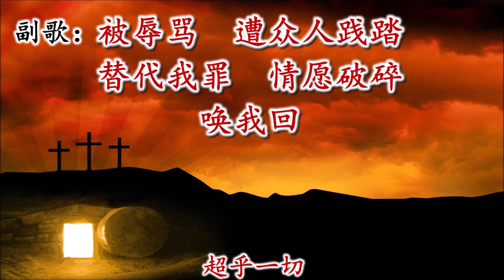超乎一切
颂宣音乐
专辑: 超乎一切
主唱: 陈主恩